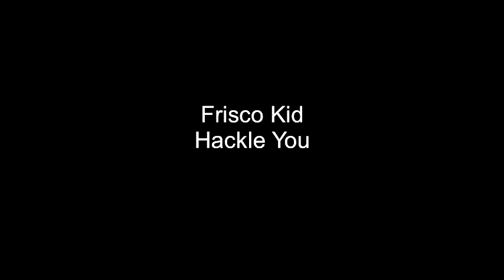Frisco Kid Hackle You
Full Jamaica Style Music
Dance Hall